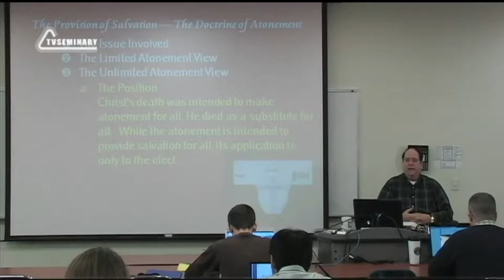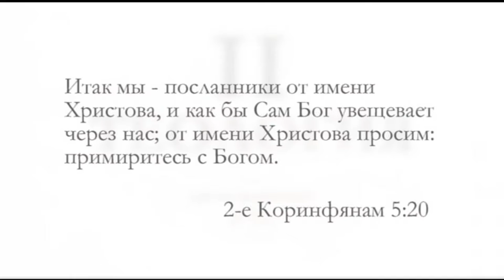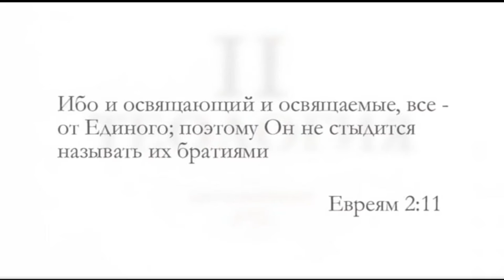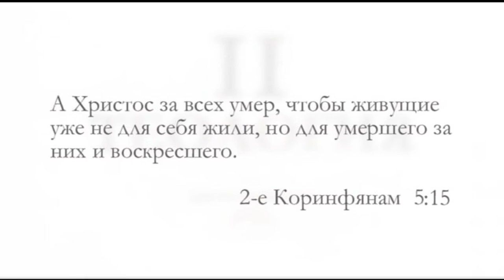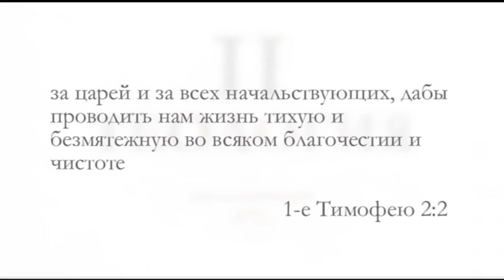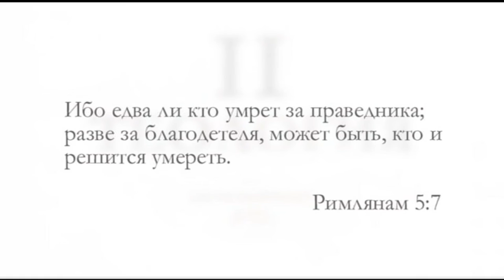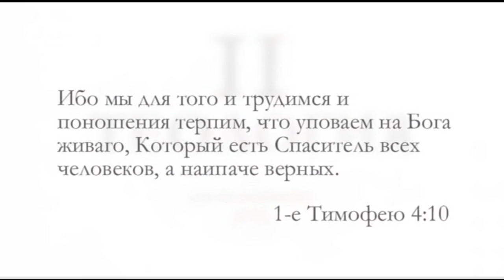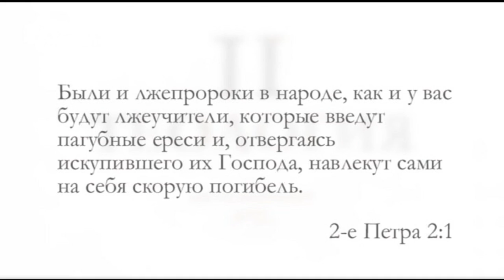ST5101 7 10 Доктрина искупления Библейские аргументы